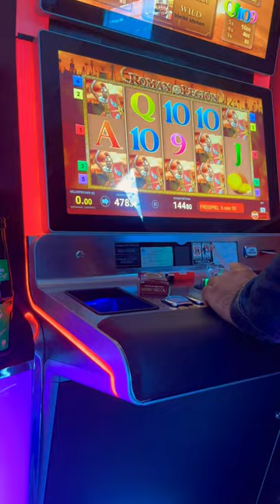CASINO JACKPOT ROMAN LEGION ÜBER 2k €